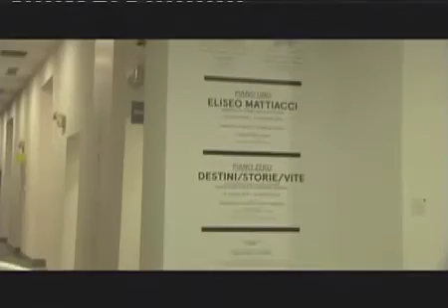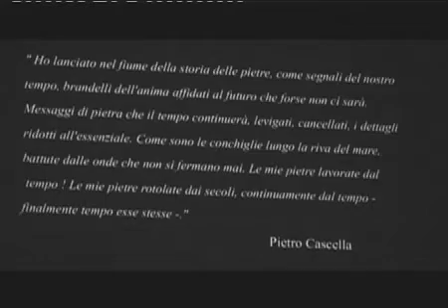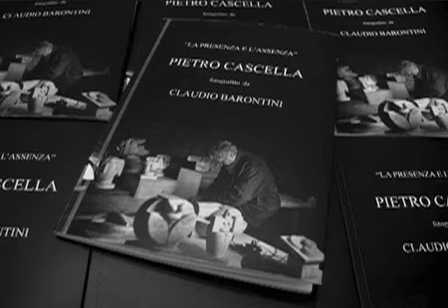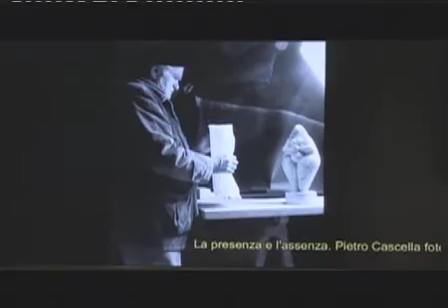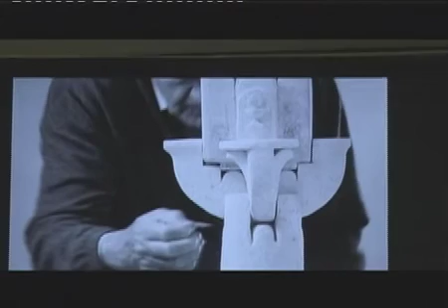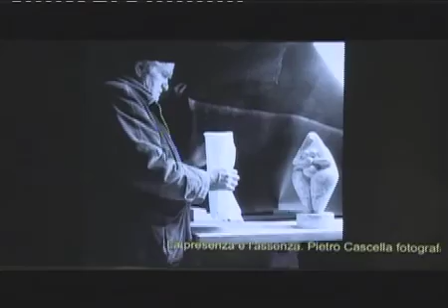811\14 "La Presenza e L'assenza "libro di Claudio Barontini Dedicato a Pietro Cascella